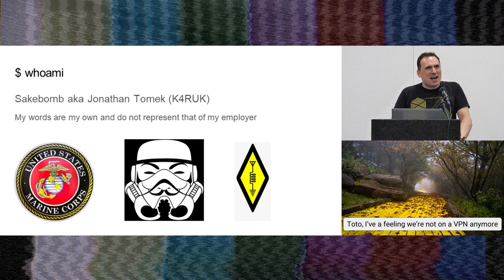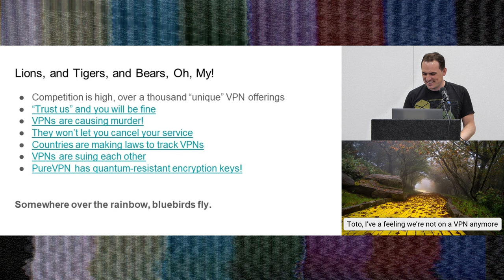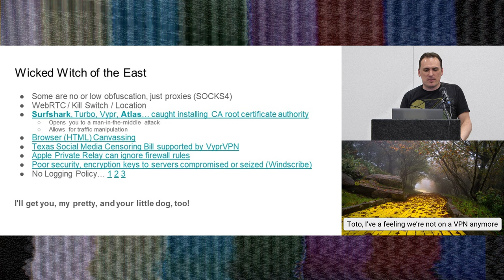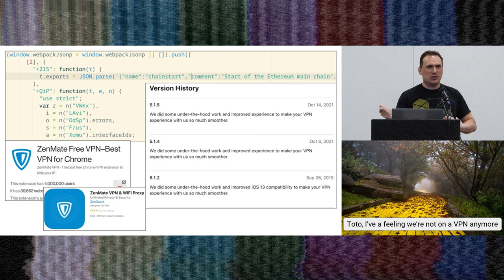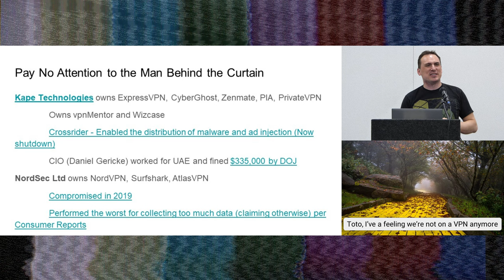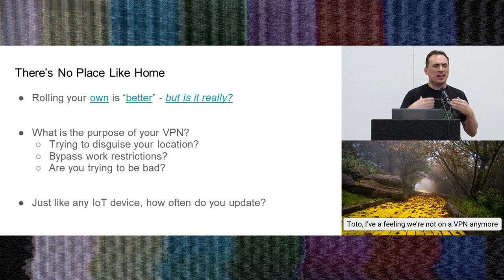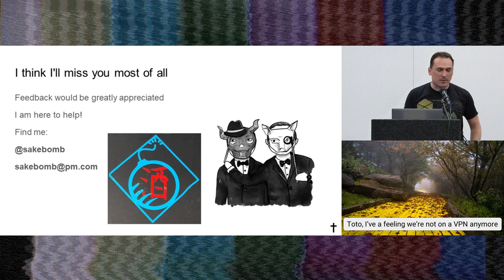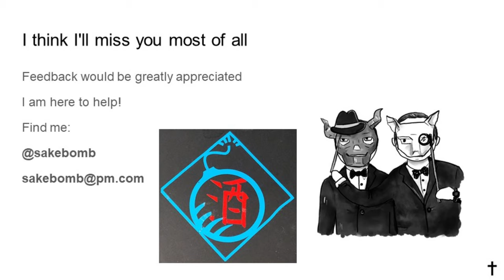Toto, I’ve a feeling we’re not on a VPN Anymore with Jonathan Tomek | CypherCon 5.3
(S5:E23) You are savvy enough to have a virtual private network aka VPN. Maybe you did a bit of research and bought one that lets you be “anonymous” and lets you stream your favorite streaming service from anywhere while you travel. How well do you trust your VPN provider? Have you considered that your VPN provider could be doing things you didn’t expect? Consumer VPNs, free VPNs, even VPNs that pay you! We will dig into what some VPN providers are doing.

We analyzed hundreds of VPNs and their services to give you a deeper understanding of what actually is happening behind the scenes. You could be supporting malware, or worse. This may be a talk you don’t want to hear, but you will come out of it with a much better understanding of the world that says it is here to protect you.

✅ Jonathan Tomek - Found smiling at registration
Jonathan Tomek serves as VP of Research and Development with Digital Envoy, parent company of Digital Element. His expertise is in threat intelligence, network forensics, incident handling, and malware analysis.

He is a co-founder of THOTCON and CTF creator. You may remember him from such films as The Sake Bomb or Hackers Go West! Part Deux. They call me Stallion. Just kidding, you can find him on Twitter: @sakebomb

SOUND: Jason Paul & Sean Schult
PRODUCER, CAMERA & EDITING: Jason C. Gares
VIDEO PRODUCTION COMPANY: 249 Studios